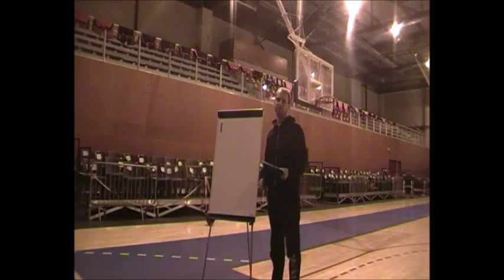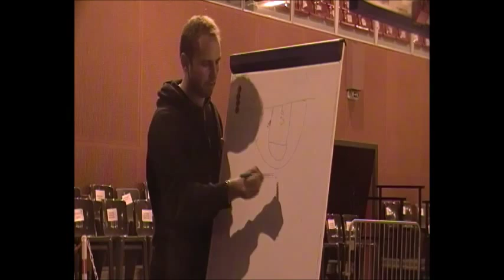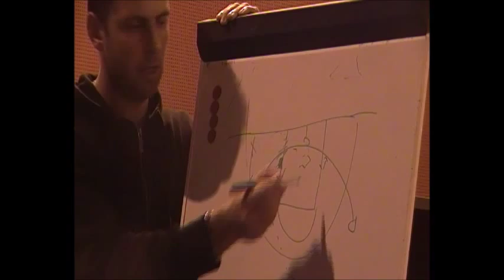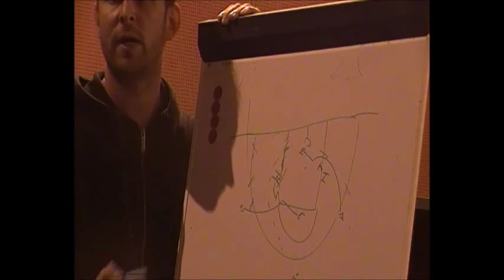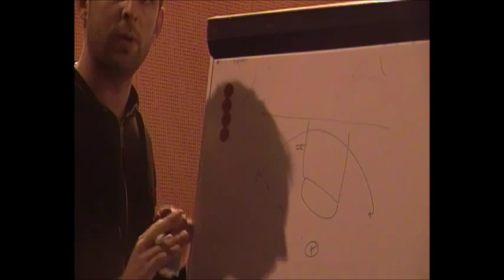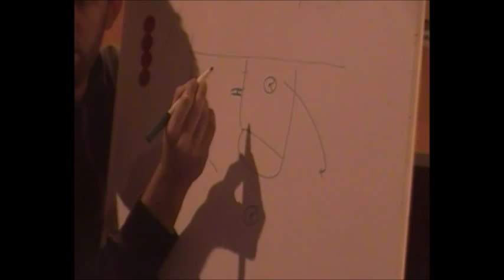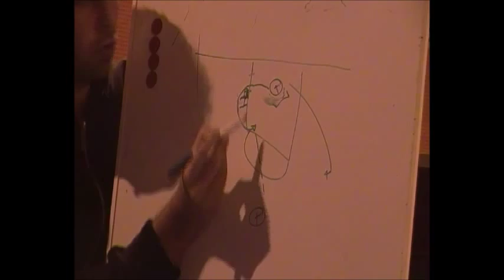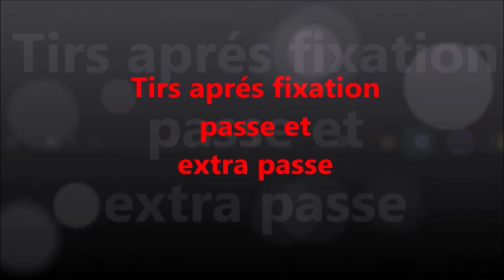lecture dans le 1vs1, travail sur ecan non porteur, Fixation Passe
extrait de la formation entraineur "jeune"
situation de 1c1 (close out , et dans le dribble)
quelques bases de travail sur ecran non porteur
travail de fixation passe (jeu sans ballon, spacing, timing)